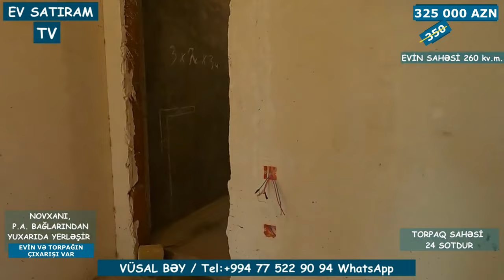Novxanıda Möhtəşəm Fürsət! 🏡 Xəyallarınızdakı Evi Öz Zövqünüzə Uyğun Təmir Edin! Endirim var!